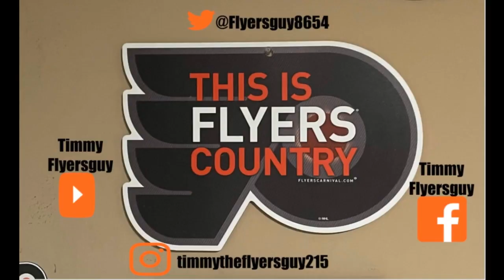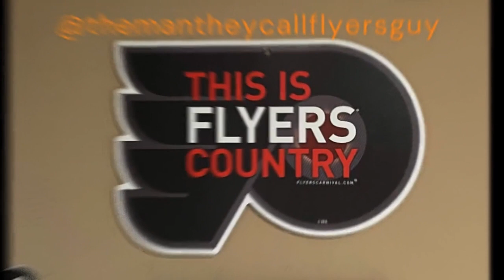Orange and Black Recap Episode 66 a crucial point